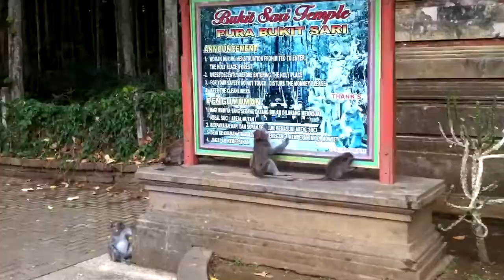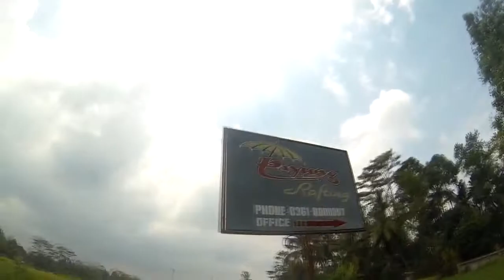From Minsk to Bali (2014) HD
Our trip of friendship at November of '14 to Indonesia.
Blood.Tears and Fire.

Watch in 720 only!